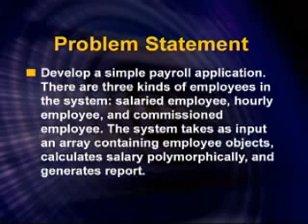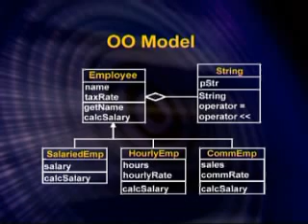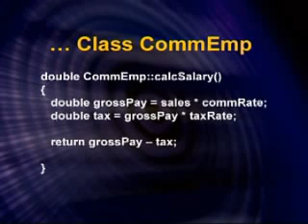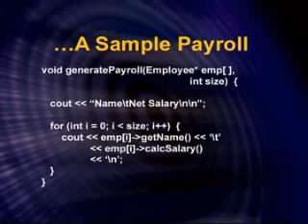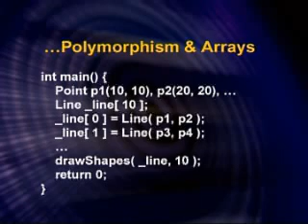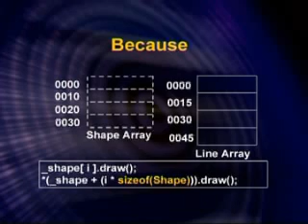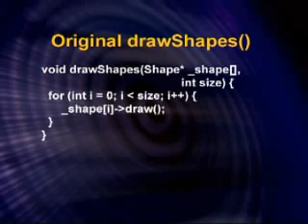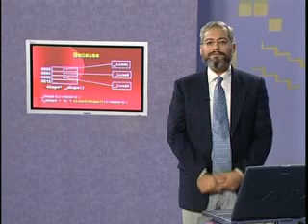CS304_Lecture30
CS304 Object Oriented Programming